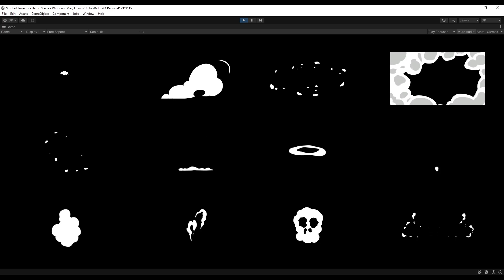Smoke Elements Unity Preview